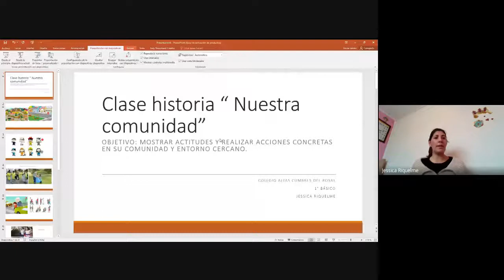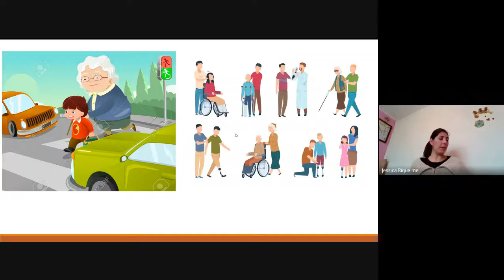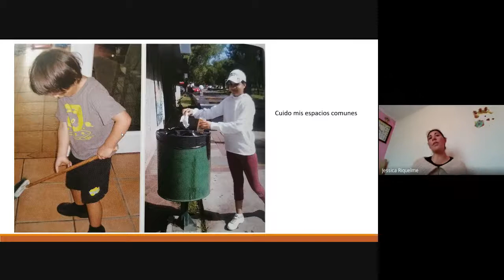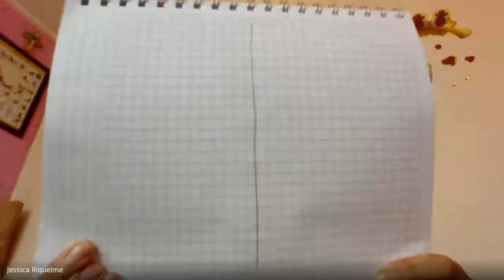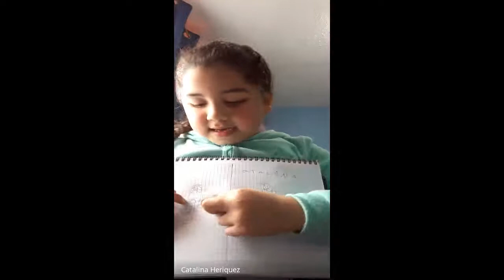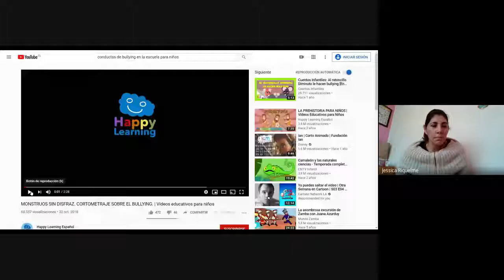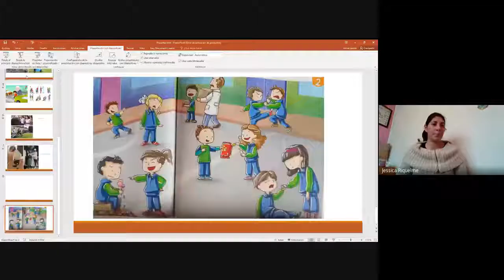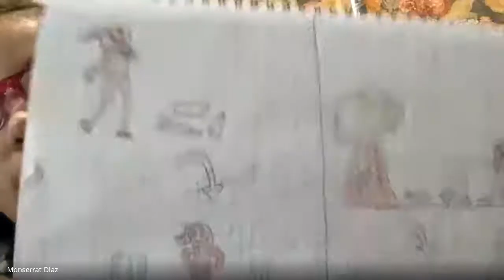1° básico, Historia, Prof. Jessica R., Dossier 4, 10 de julio.